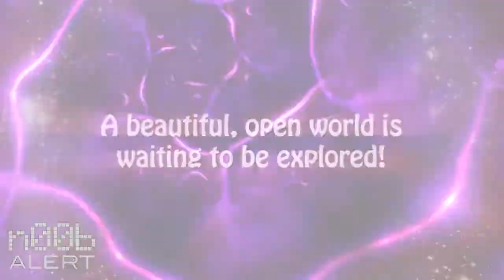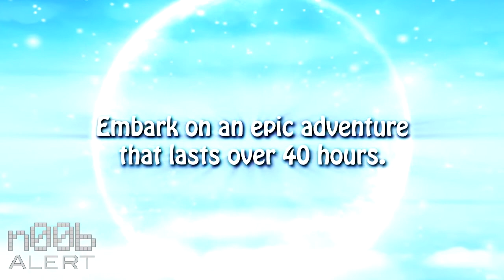PSN Exclusive SRPG Trailer - Rainbow Moon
Check out the trailer for the upcoming PSN Exclusive SRPG, Rainbow Moon